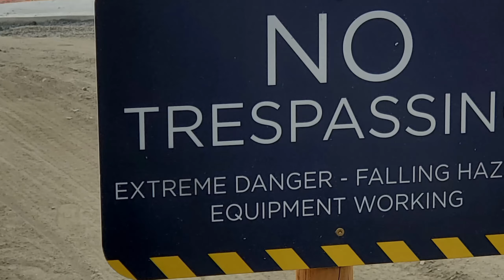Traxxas Sledgehammer Construction Site Bashing.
Yes, it's the O.G. Sledgehammer back in action!  One of the first 10 models Traxxas produced, the Sledgehammer was their first monster truck offering.  Big tires, 8 shocks, massive ride height and a square body make this gorgeous truck from back in the day a gem even by today's standards.

And be sure to check out for a huge selection of RC goodies.